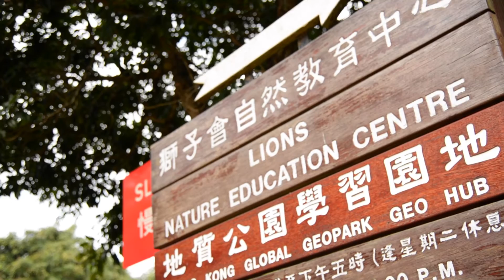20151221 K2 親子旅行日